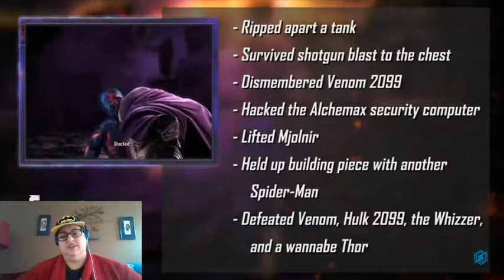Blackjack Reacts to DEATH BATTLE--Batman Beyond vs Spider-Man 2099 PT 2!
The actual battle as well as the biggest disappointment I've had in a while, and that's including the fact that my cell phone broke last night.